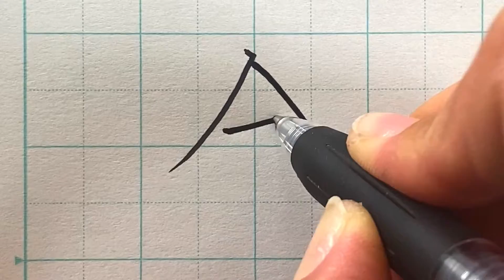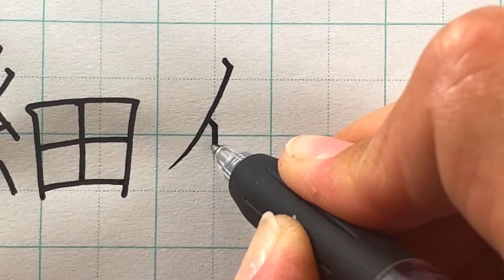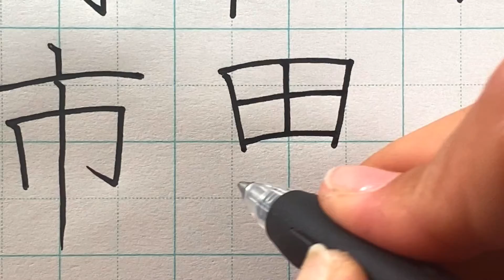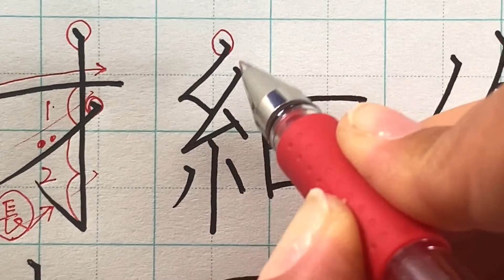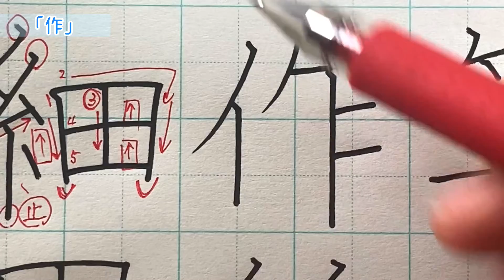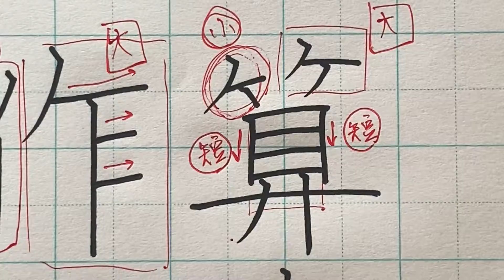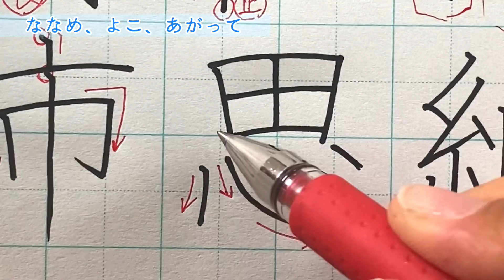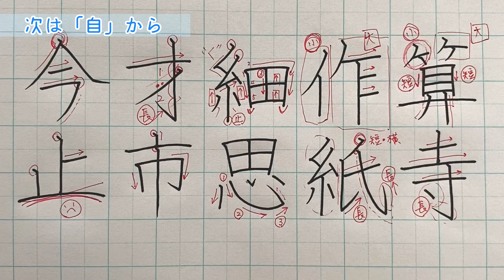【ペン字硬筆】小学2年生で習う漢字の書き方、ポイント、コツ、初心者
今、才、細、作、算、止、市、思、紙、寺

【関連動画】尊敬する先生たちです
◯東宮たくみ先生
・【超簡単！】小学一年生で習う漢字の書き方【2/5】 How to write the elementary school of Kanji
・【超簡単！】小学二年生で習う漢字の書き方・2 How to write the Second grade of elementary school of Kanji
・【超簡単！】小学一年生で習う漢字の書き方【1/5】 How to write the elementary school of Kanji
・【超簡単！】小学二年生で習う漢字の書き方【1/10】 How to write the Second grade of elementary school of Kanji
◯ sawaの美文字レッスン calligraphy lesson
・漢字の書き方②－１ 漢字とひらがな 【日月火水木金土】 Kanji & Hiragana Writing Practice
◯ Shummy
・見るだけで「うまい」と言われる文字が書ける　美文字ロジック（レッスン1無料お試し）
◯ 書道家_秋野快晴先生
・世界で一番難しい漢字の書き方_How to write the most difficult kanji in the world

◎私が書道に出会ったのは、小学４年の時に友達が書道教室に紹介してくれたことがきっかけでした。中学高校時代は何となく続けていました。第一志望の大学に落ちた時、私は何がしたいんだ、、何が残っているんだ、、と数日悩みに悩みました。その時、書道に進もう！と強く決心し書道学科のある大学に進学しました。在学中から書道塾を開塾し、早１０年以上になりました。書道の世界の素晴らしさ、美しい字は一生の財産を1人でも多くのひとに伝え知って下されば幸いです。これからの日本にすこしでも社会貢献出来るようになれればと思います。